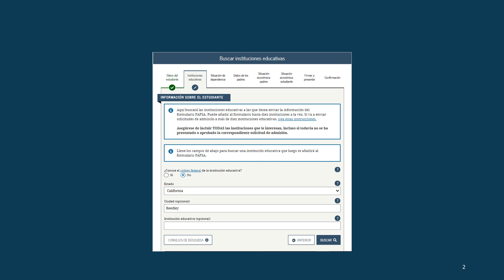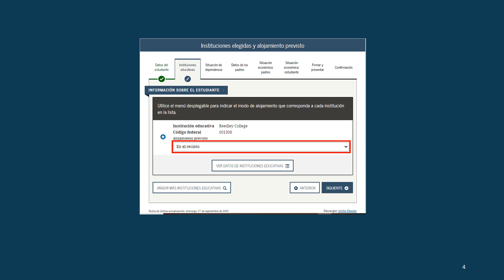FAFSA Video Instructivo Parte 3 - Selección de escuela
Completando su Solicitud Gratuita de Ayuda Federal para Estudiantes (FAFSA, por sus siglas en inglés). Video Instructivo Parte 3 de 8